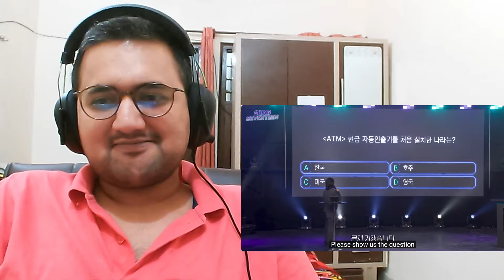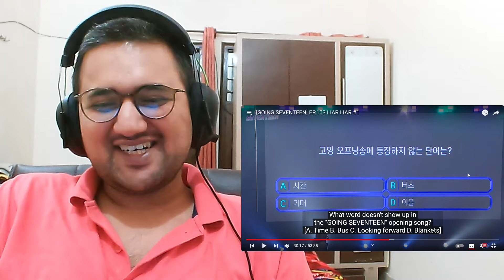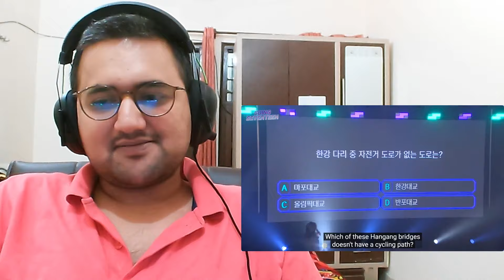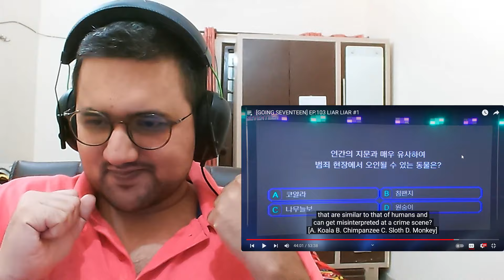[GOING SEVENTEEN] EP.103 LIAR LIAR #1 | Seventeen Reaction